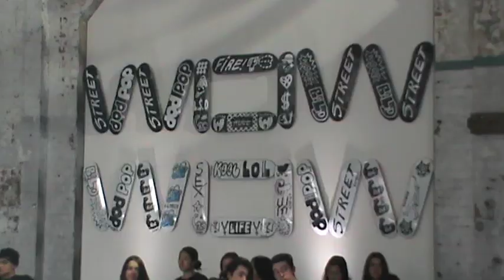MADE Sydney - Saturday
MADE Tribe Contributor Rasa Juskeviciute captures the vibes at Faith Connexion
Sound Design by Matthew PL